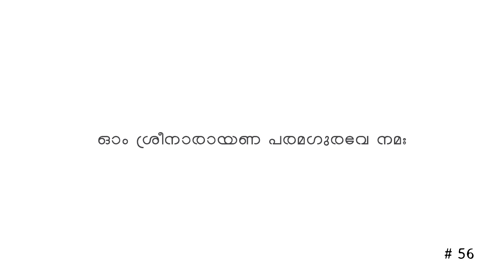ശാരദാമഠം | Sharadhamutt | Sivagiri | Sree Narayanaguru | Gurupadham TVv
മഹാഗുരു ലോകത്തിന് നൽകിയ പരമപവിത്രമായ പ്രതീകമാണ് ശാരദാമഠം. ശാരദാംബയെ  വണങ്ങി ആ വിദ്യാ വഴിയിലൂടെ മാത്രമേ നമ്മൾക്ക് ഗുരുവിലേക്ക് എത്തുവാൻ സാധിക്കൂ. പരമ്പരാഗത ക്ഷേത്ര സങ്കല്പങ്ങളെ പാടെ തള്ളിക്കളഞ് ശുദ്ധിയും,വൃത്തിയും അറിവും, ഐശ്വര്യവും മാത്രം പ്രദാനം ചെയ്യുന്ന രീതിയിൽ നിർമ്മിതമായ ശാരദാ മഠത്തെക്കുറിച്ച് ഗുരുപദം ടിവിയിൽ വടയമ്പാടി സ്വദേശിനി കുമാരി നയന പ്രകാശ് സംസാരിക്കുന്നു.